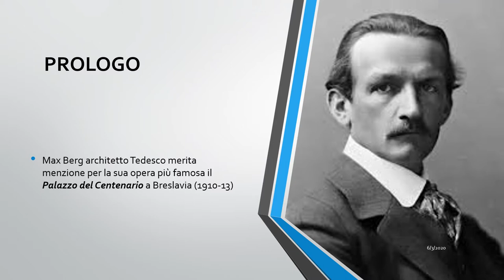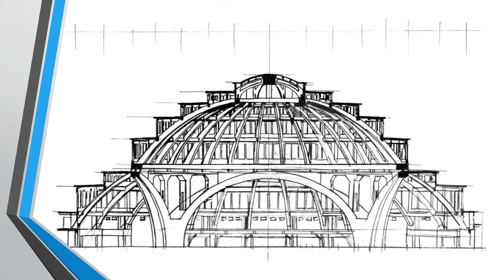MAX BERG ARCHITETTO (1870-1947) - GERMANIA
Sua opera che merita menzione, il "Palazzo del Centenario" a Breslavia (1910-13).